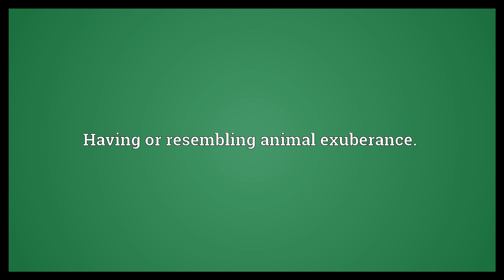Boisterous Meaning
Video shows what boisterous means. Full of energy; exuberant; noisy.. Characterized by violence and agitation; wild; stormy.. Having or resembling animal exuberance..  Boisterous Meaning. How to pronounce, definition audio dictionary. How to say boisterous. Powered by MaryTTS, Wiktionary